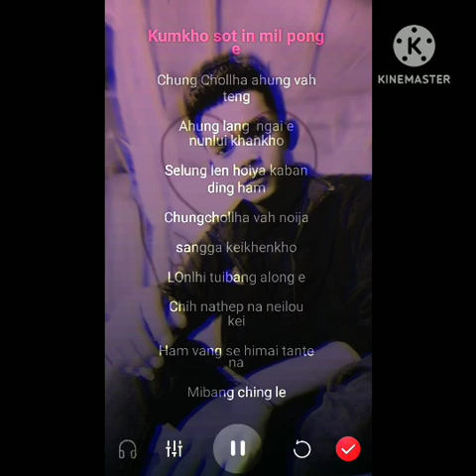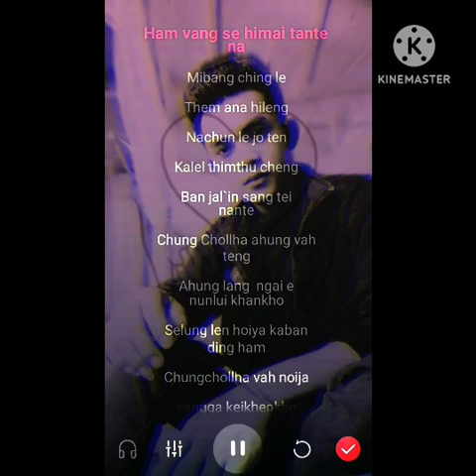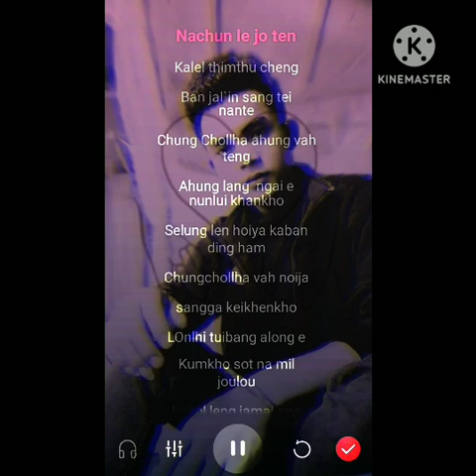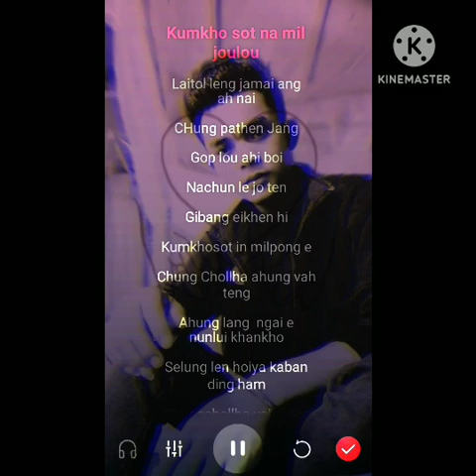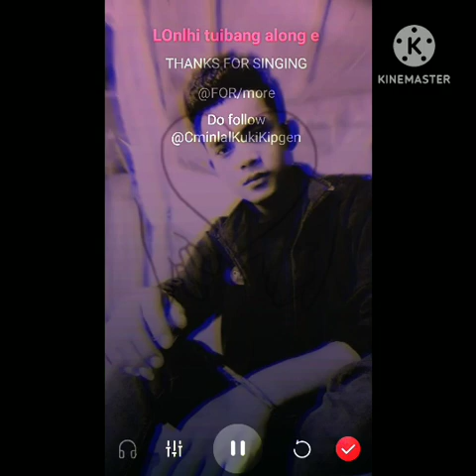Kakai kipgen | Kumkho sot a mil joulou | Cover Semida Singson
phone recording